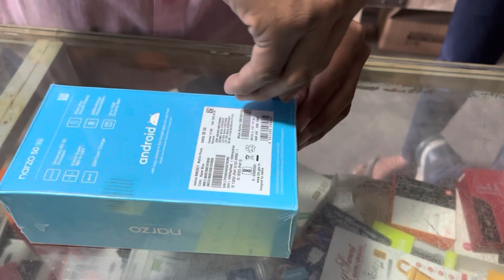Realme narzo 50 5g super looking